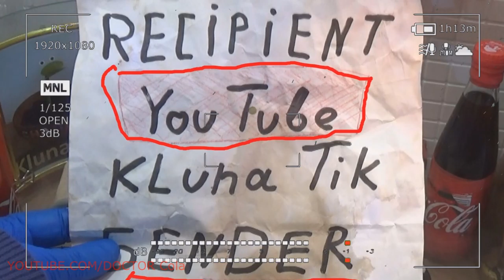Gift Kluna Tik Dinner #114 Package – Color Solutions Color Acts – Star Coca Cola – Coca Cola For Art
Gift Kluna Tik Dinner Package! Color Solutions Color Acts! Star Coca Cola! Coca Cola For Art!
Gift Kluna Tik Dinner #90 Package – Hero DOCTOR Cola YouTube Help: Help to All - Coca Cola Crazy Art
Gift Kluna Tik Dinner #91 Package – Scary Stories YouTube Art - DOCTOR Cola Fun Coca Cola Crazy Art
Gift Kluna Tik Dinner #94 Package – Scary Stories Kluna Tik Dinner Crazy Art – Coca Cola Crazy Art
Scary Stories Roots Coca Cola – Scary Stories Coca Cola Can Grow in Volume – Coca Cola Crazy Art
Gift Kluna Tik Dinner #96 Package – Truth Coca Cola May Not Be True – Coca Cola Moments Crazy Art
Gift Kluna Tik Dinner #102 Package – Smart Action Ahead Of The Curve – Coca Cola Crazy Art Ideas
Gift Kluna Tik Dinner #103 Package – Strange Cadres Of A Strange Future – Coca Cola Mega Crazy Art
" 2:23
Gift Kluna Tik Dinner #105 Package – Bright Events Of A Dark Future – Scary Coca Cola Crazy Art"
Gift Kluna Tik Dinner #106 Package – Scary Stories Coca Cola Crazy Art – Funny Coca Cola Art Moment
Gift Kluna Tik Dinner #108 Package – Lack Of Control Creates A Hectic Existence – Coca Cola Best Art
Gift Kluna Tik Dinner #110 Package – First Steps Of The Best Super Hero - Steps Coca Cola Crazy Art
Gift Kluna Tik Dinner #111 Package – Best Strategy For Quick Win - Coca Cola Win - Coca Cola Art